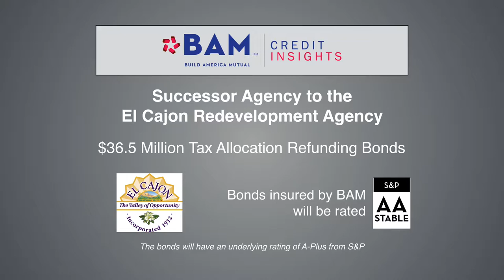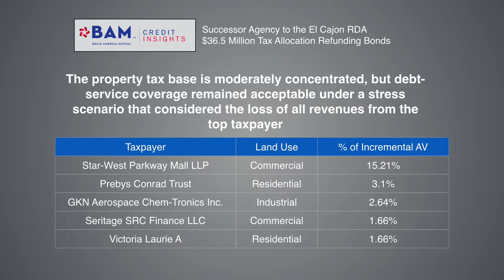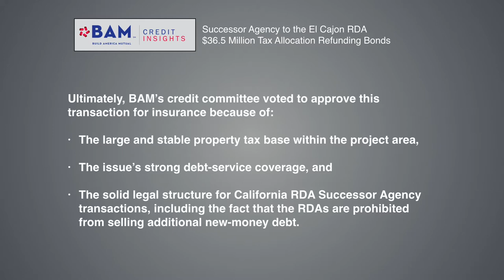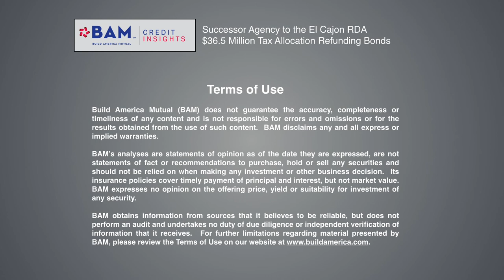Saving Money by Refinancing Older Debt in Southern California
The Successor Agency to the El Cajon RDA is selling refunding bonds to reduce interest costs on its existing debt. Learn how Build America Mutual's analysts evaluated the risks of the transaction before deciding to insure it.